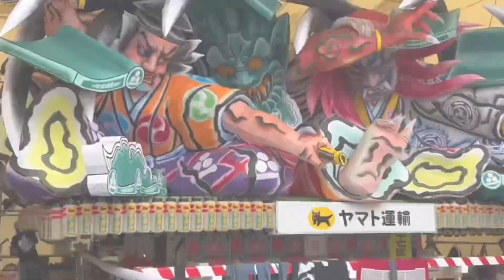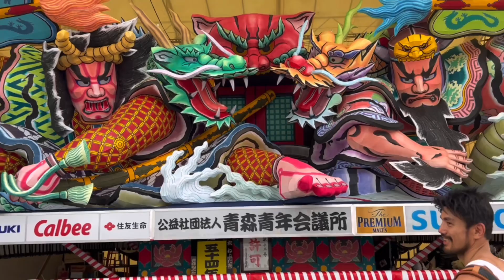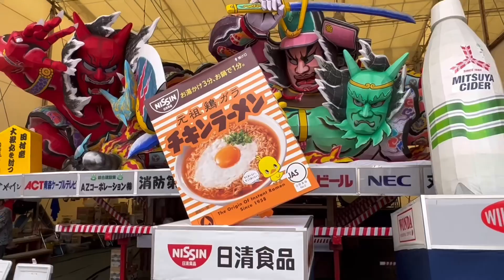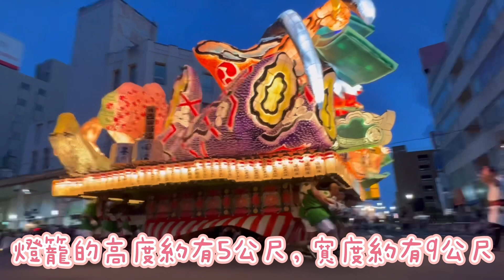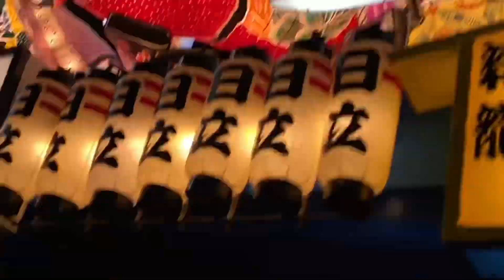日本 青森 睡魔祭｜一趟玩遍日本東北六大祭典｜青森港｜睡魔停車場｜青森魚菜市場｜觀賞祭典最佳位置-十字路口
日本東北最大最夯最具代表性的夏日祭典...
青森睡魔祭 Youtube影片上映囉!!🎥
(看留言!💬)
對!!!
一趟玩遍日本東北六大夏日祭典的第三站，
來到了每年吸引3百萬人前來欣賞的青森睡魔祭，
親眼目睹了青森睡魔祭震撼十足的景象，
這些精采畫面光是以圖文呈現實在不足，
就是一定要用生動的影像畫面，🎥
才能帶大家一起感受high翻的現場啊!!🤩🤩🤩
要朝聖青森睡魔祭，最佳的欣賞角度就是在十字路口!!
嘿！我們就是坐在這裏！😎
巨大的睡魔燈籠就只會在十字路口上演精采的旋轉風火輪!
要如何在十字路口跟所有人一起卡位，
日本警察如何管制與引導，現場群眾多麼熱血.
也是只有影片才能還原現場緊張的氣氛!!
還有還有還有..到青森絕對不能錯過的
青森魚菜市場的海鮮丼飯自由配，要怎麼吃?😋
鬍子老爹在這裡鬧了什麼笑話...
當然就是看影片才會最好笑啊!!!😆😆😆
如果圖文能帶給大家50%的感受，那麼影片就是90%!!
這次的青森睡魔祭Youtube影片紀錄是鬍子老爹剪輯的喔!
大家有空就點入留言裏的Youtube影片連結，
感受一下最精采的青森睡魔祭，
也順便看看鬍子老爹剪得好不好囉!!!😗😗😗